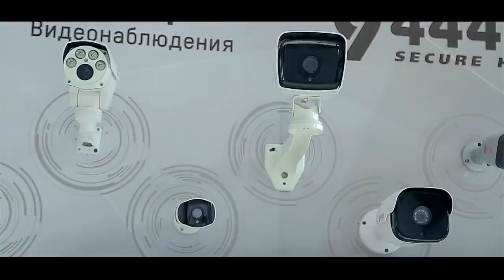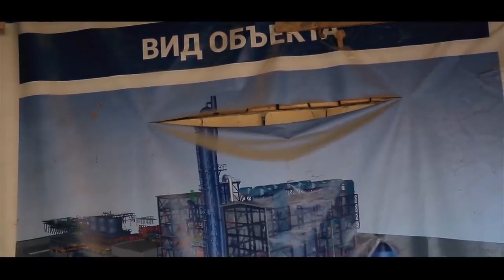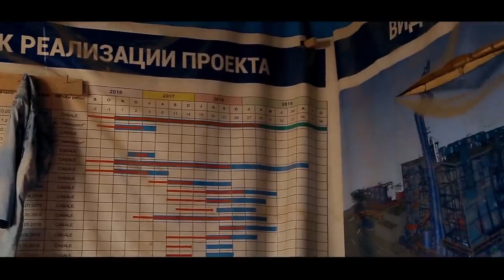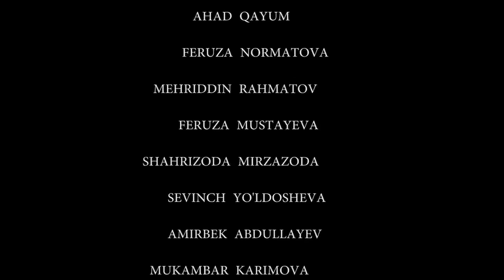AYOLLAR MAKRI - O'ZBEK FILM